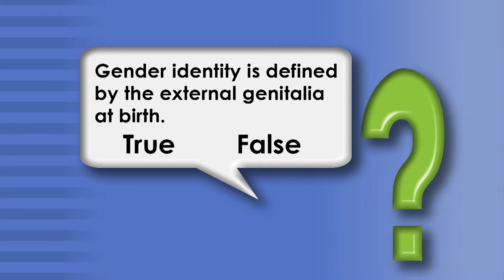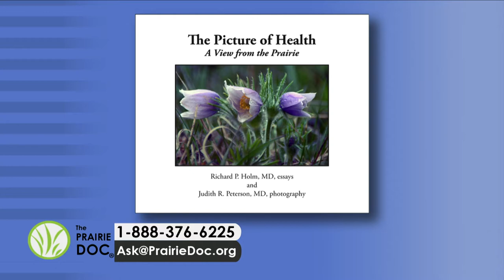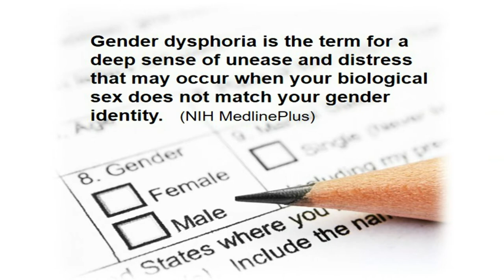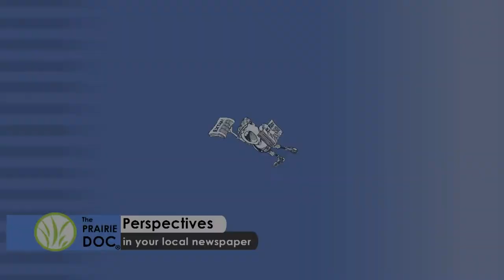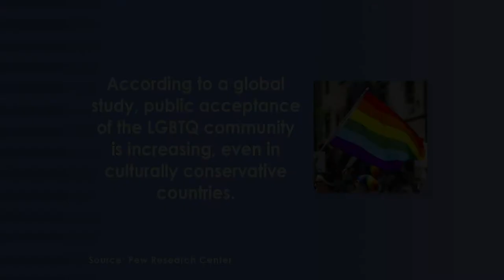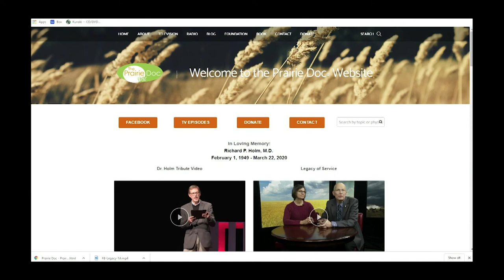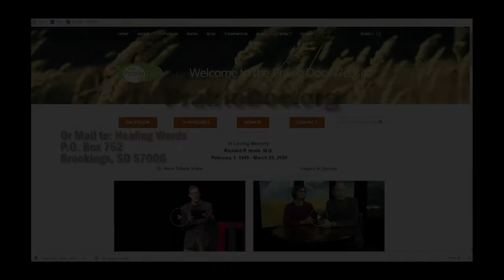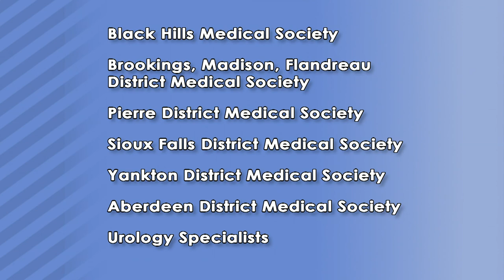Gender Dysphoria | On Call with the Prairie Doc® | January 21, 2021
Prairie Doc® host Debra Johnston, MD, and guests Keith Hansen, MD, Sanford Fertility & Reproductive Medicine, and Anne Dilenschneider, PhD, DMin, QMHP, New Idea Counseling, offer insight into -- and take viewer questions about -- gender dysphoria and other LGBTQ+ issues.